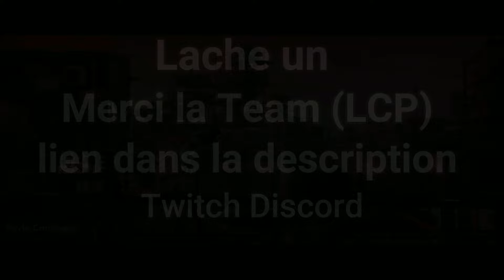Totally Monsteriak episode 5 Poppy Playtime Feats Kiniwoo